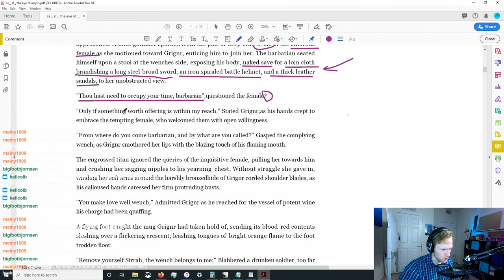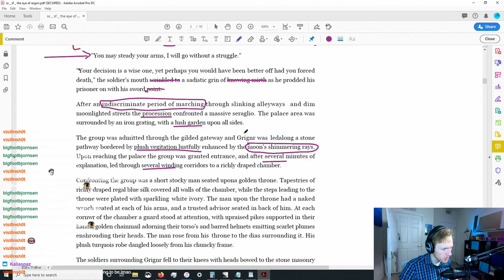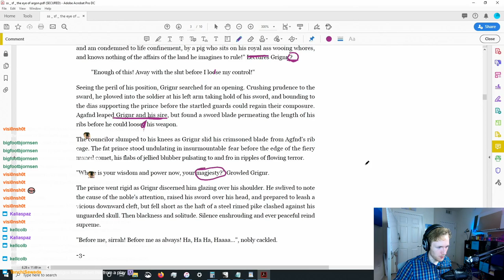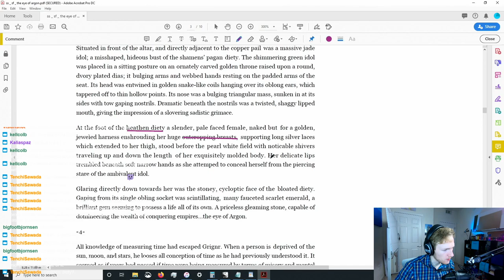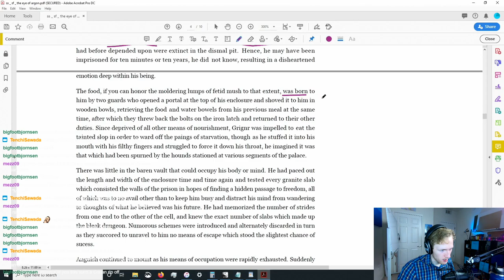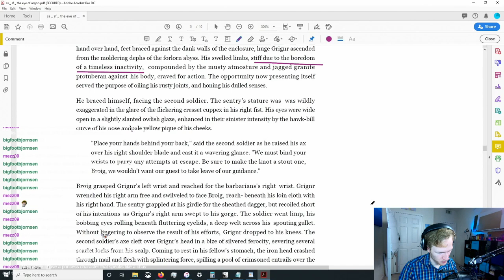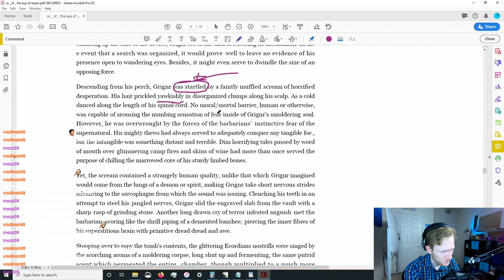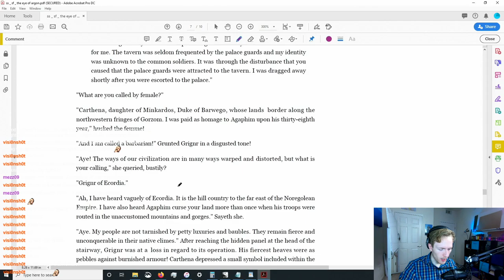Gouging the Eye of Argon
trying not to overdose on FDA-prescribed facepalms editing EYE OF ARGON

Gimme some of that thumbs up action. You know what to do...